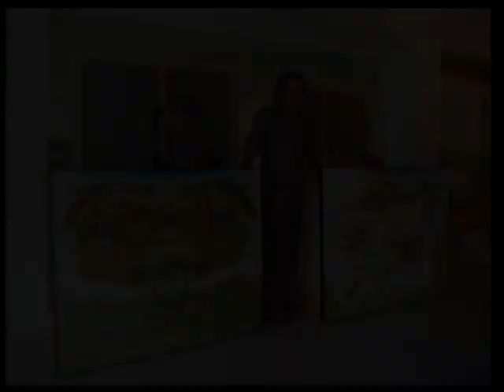ARTISTAS DE GALERIA A PRIORI EN PANAMA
Pintores y escultores que han expuesto en la GALERIA DE ARTE A PRIORI en exposiciones permanentes desde 2013.
DESDE JUNIO 2014 nuevas propuestas y nueva administración de la Junta Directiva. Más promoción a la trayectoria de los artistas y mas servicios de asesoría a los coleccionistas, con la atención personalizada de Lucy Barrios, nueva directora de la Galería.
Dirección: Obarrio, calle 57 esquina con avenida Samuel Lewis, edificio Addison House en el area de Panamá Design Center. Horarios de lunes a sábados 10:00am a 6:00pm. LOS ESPERAMOS, HABLAMOS INGLES.